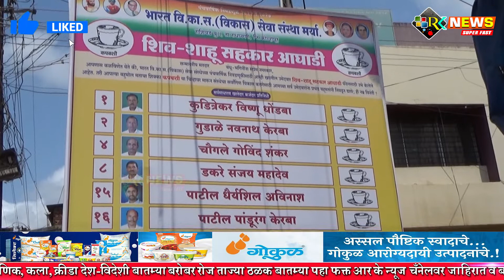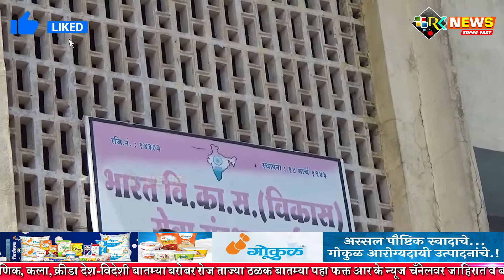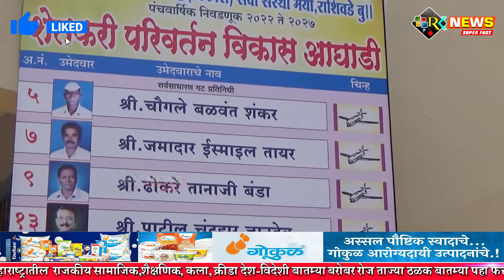राशिवडेच्या भारत संस्था निवडणुकीत तिरंगी लढत